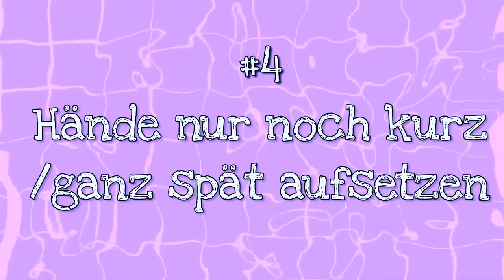AERIAL LERNEN AUF AIRTRACK UND TRAMPOLIN ! MaVie Noelle Sport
Jetzt schafft ihr auch ein Aerial ! In 10 Schritten erkläre ich euch wie ihr das freie Rad auf der Airtrack oder dem Trampolin schafft! Natürlich müsst ihr euch das Video nicht nur 10x angucken🤣, sondern ihr solltet jeden Schritt einüben und erst zum nächsten weiter gehen wenn ihr den vorherigen gut beherrscht! ❤️Dann klappt es auch bei euch ganz bald mit dem Aerial!

und zu jeder Bestellung bekommt ihr eine handsignierte Autogrammkarte dazu!

🎀Ich lade jeden Sonntag um 9.00 Uhr ein Video hoch und wenn ich es schaffe auch noch Mittwochs, die Uhrzeit gebe ich dann immer bekannt!

🎀 Ich bin die Mavie und 11 Jahre alt. ich freue mich daher ganz ganz riesig über jeden einzelnen neuen Abonnenten. ♥abonnieren ist natürlich kostenlos und dies ist ein Eltern geführter und überwachter Kanal. Schreibt gerne in die Kommis, wir versuchen so viele wie möglich zu beantworten!

📦  Briefe&Pakete an:📦
Mavie Noelle
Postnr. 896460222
Packstation 179
51107 Köln